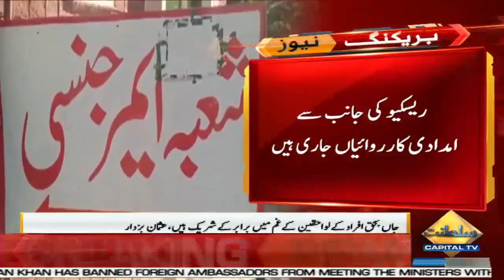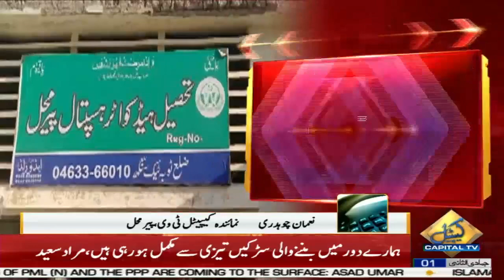Gas leak in house fire, 7 members of the same family killed, 3 injured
Pir Mahal: Seven members of the same family were killed and three others were injured in a fire caused by a gas leak in a house in Pir Mahal Tehsil of Toba Tek Singh.A house caught fire due to a gas leak in the vicinity of Pir Mahal Tehsil of Toba Tek Singh, killing seven people in the house and injuring three others.